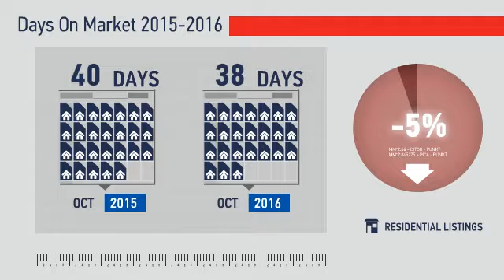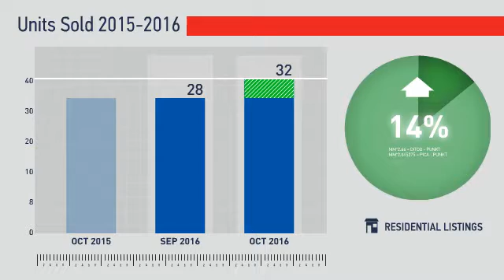Elizabeth/Franktown/Ponderosa Park,CO, Real Estate Market Update from REMAX Alliance,November, 2016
REMAX Alliance Video Update recapping market activity within Elizabeth/Franktown/Ponderosa Park, CO, during the month of November, 2016